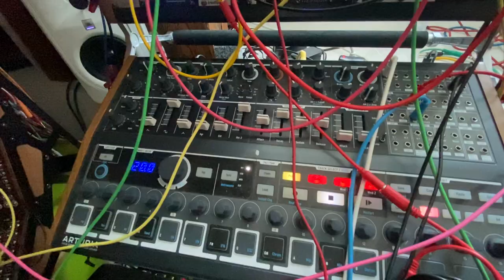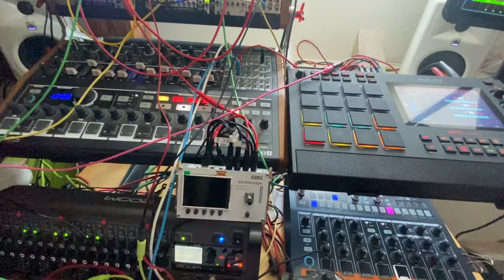Ma Non Troppo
Just taking half an hour from scratch to get the bad vibes out after a stressful work day. Thanks to @AkaiProVideo, @ArturiaOfficial and ​@MoogSynthesizers for the inspirational instruments.